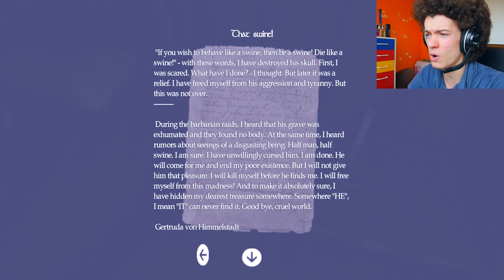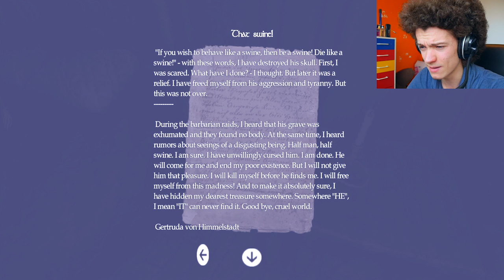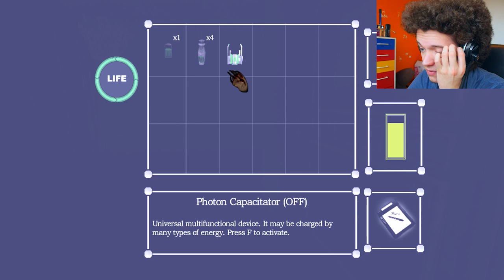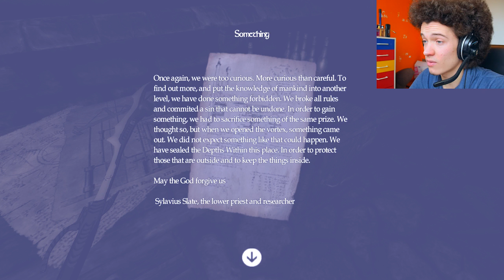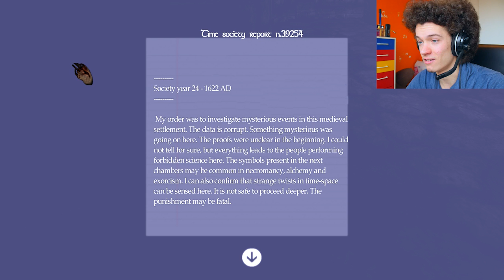Amnesia: Destiny Revenant (4) | HOLY CRAP HE'S GIGANTIC! | Gameplay Walkthrough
Moar Amnesia!